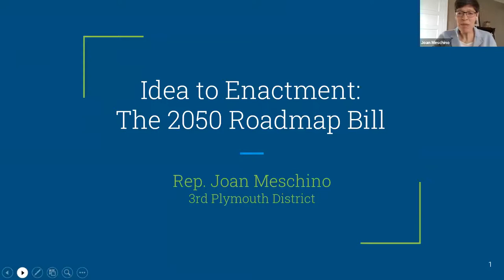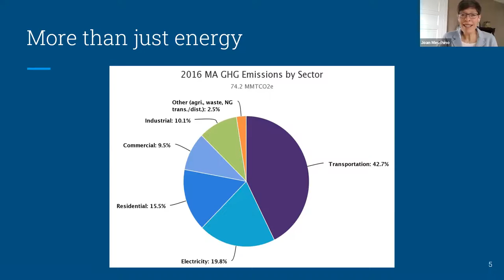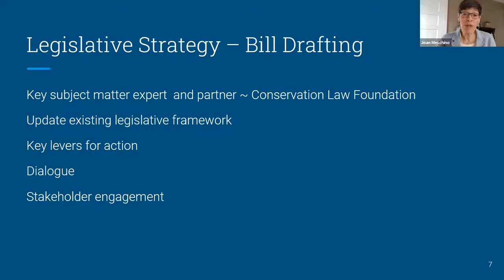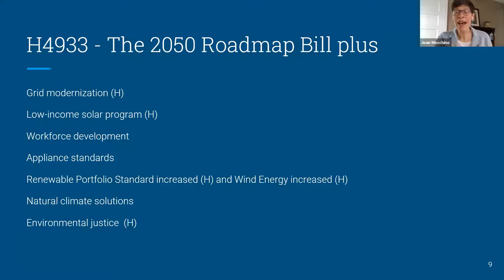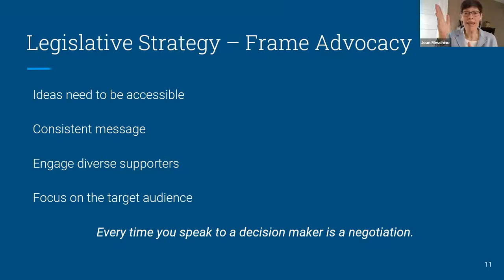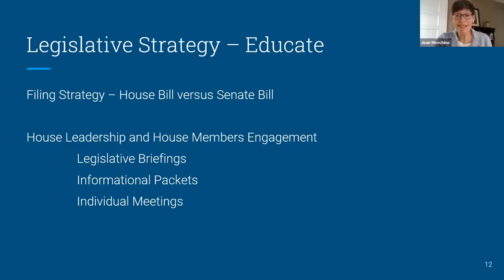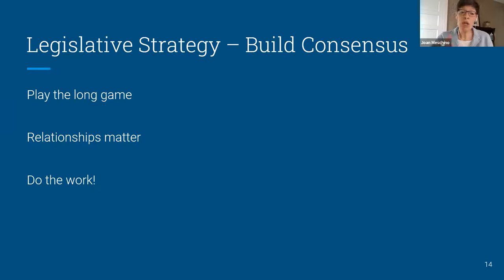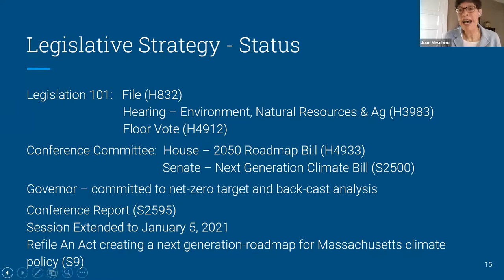Idea to Enactment: Legislative Advocacy to Pass The 2050 Roadmap Bill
Speaker: Joan Meschino, Massachusetts State Representative

Representative Joan Meschino will discuss the process of advancing The 2050 Roadmap Bill from idea to enactment. This billaimsto create acomprehensive, people-centered plan to reach net-zero greenhouse gas emissions by at least 2050.She will describe how the idea for the bill arose, how the bill writing process works, and how she cultivated strategies to build consensus.  She will then delve into the deliberative legislative process, highlighting the necessary steps for a bill to be enacted into law during a Massachusetts legislative session. The bill advanced to the Governor's desk within one session, a rare accomplishment compared to the path of most bills. In large part, this is due to the work of Rep. Meschino in maintaining strong relationships both inside and outside the State House. In this talk, she will focus not just on the process itself, but also her strategy for optimizing the outcome she achieved.

Representative Joan Meschino represents the Third Plymouth District, which includes the communities of Cohasset, Hingham, Hull, and North Scituate, and is in her third term.  Rep. Meschino has served on various committees and several commissions, most notably the Joint Committee on Telecommunications, Utilities, and Energy. Before joining the Legislature, Rep. Meschino served locally as Selectman in Hull for two terms and worked on numerous town, regional, and statewide boards and commissions.  In particular, she served as Hull's representative to the Metropolitan Beaches Commission and the Metropolitan Area Planning Council. Rep. Meschino is also a seasoned nonprofit executive and social justice advocate.  Over her career, she has worked in criminal defense, civil rights law, and health care law.  Most recently, she served as Executive Director for the Massachusetts Appleseed Center for Law and Justice, a public interest law center that promotes equal rights and opportunities for Massachusetts residents. Rep. Meschino graduated from Harvard University with a B.A. in English and earned her J.D. from University of New Hampshire Franklin Pierce School of Law.  She was honored with a "2014 Top Women in Law" award by Massachusetts Lawyers Weekly.  A longtime active member of the Women's Bar Association, Rep. Meschino is a member of its Emeritus Board.